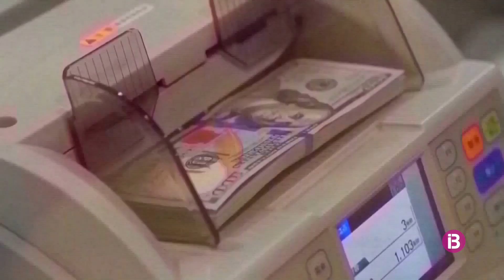El BCE puja mig punt els tipus d'interès